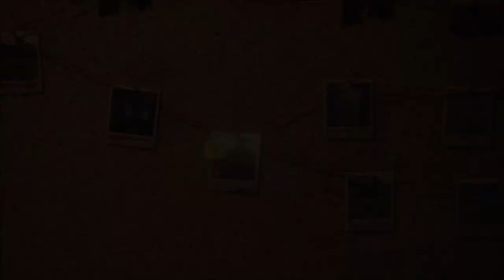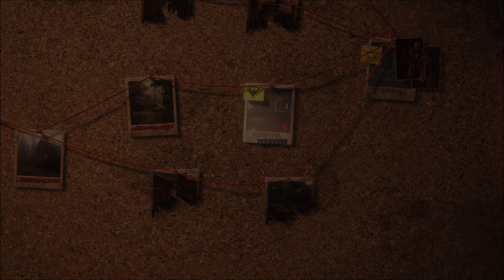No Return - Mel Daily Run (3/6/24) [The Last of Us Part II: Remastered]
Assault: Forest (6:41)
Capture: Logging Camp (13:55)
Hunted: Hardware Store (20:00)
Assault: Hospital (25:42)
Boss: Seraphite Elites (36:20)